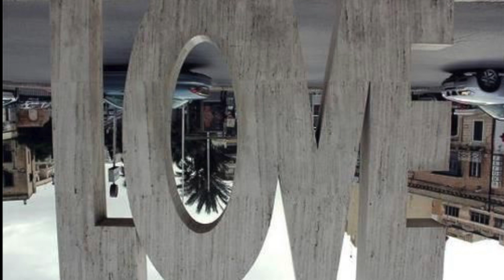At home with Richard and Myriam England